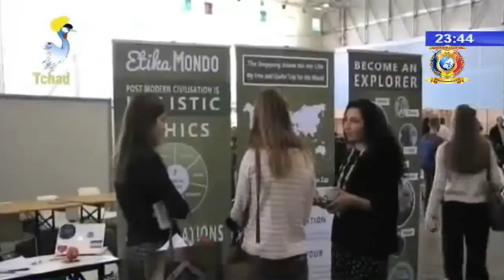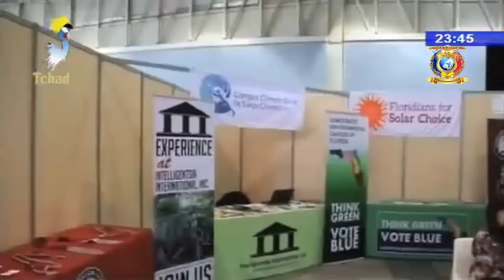LE GRAND JOURNAL DE TELE TCHAD DU 16 JUIN 2018